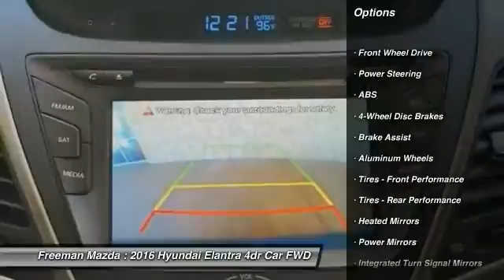2016 Hyundai Elantra Irving TX HGU603416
2016 Hyundai Elantra Limited

Freeman Mazda
1840 E Airport Fwy

Don't miss this 2016 Hyundai Elantra. It's equipped with Automatic transmission and features a Windy Sea Blue exterior. With 0 miles, You'll want to take this 4dr Car home. Make a great choice today.